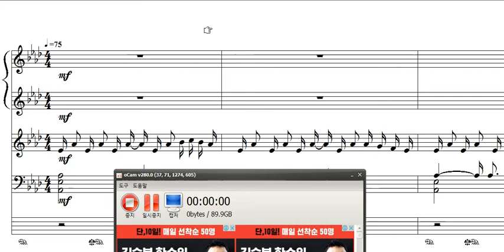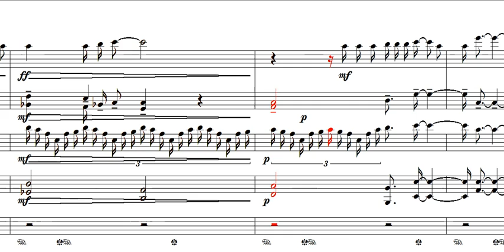The Magic Inside 악보제작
작업기간: 약 5일
작업프로그램: nwc2.5
악기사운드:SUPERGM2015